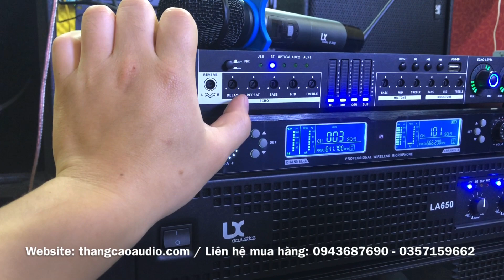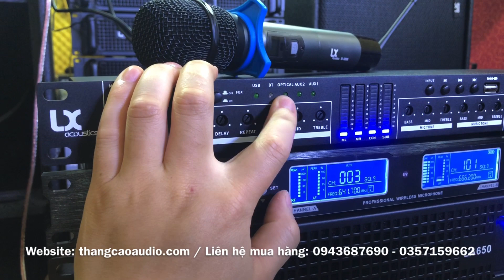Nâng Cấp Dàn Karaoke Với Vang_ Micro_ Cục Đẩy chỉ 8tr500 ( Hay mà Rẻ )